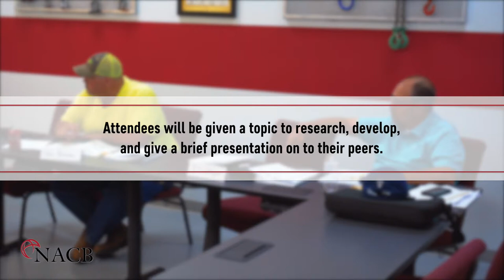NACB's Overhead Crane Train the Trainer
This program is designed for in-house personnel, previously qualified as trainers, who need a thorough understanding of the subject(s) for presentation to groups of their supervisors, operators, and inspection and maintenance personnel. All attendees will be assigned the task of specific research, development, and the presentation of materials during this course.